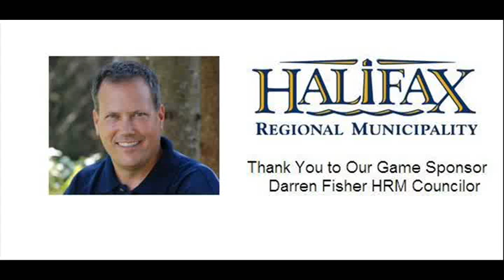Whalers PeeWee AAA Game 1 Provincial Play Down 2010